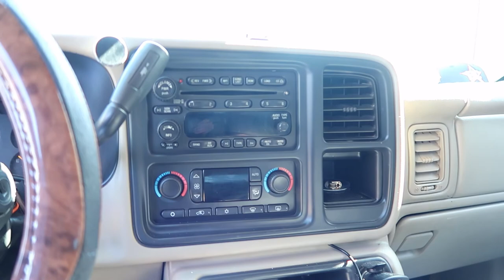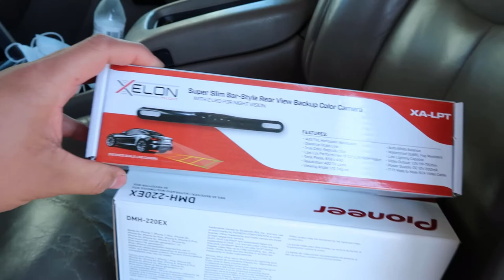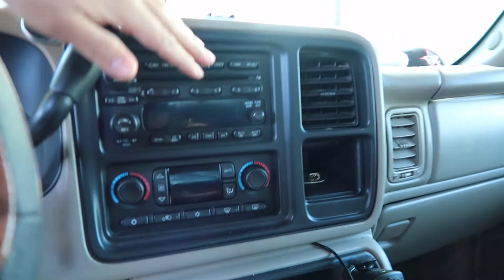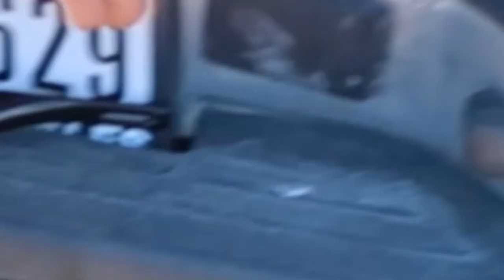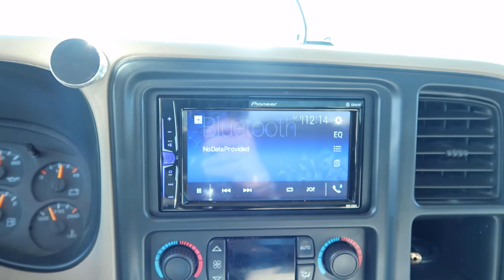Installing Touch Screen Stereo on my 05 Chevy 1500